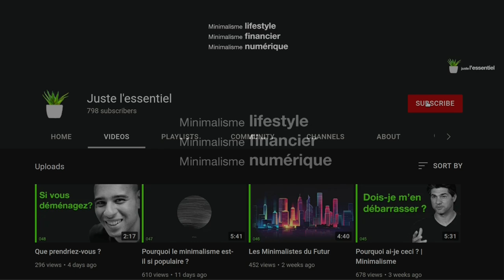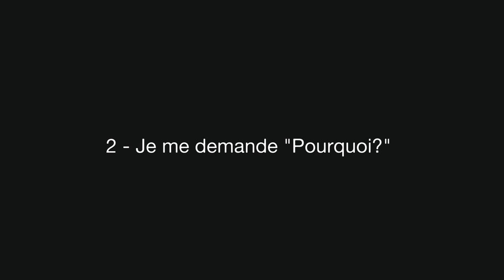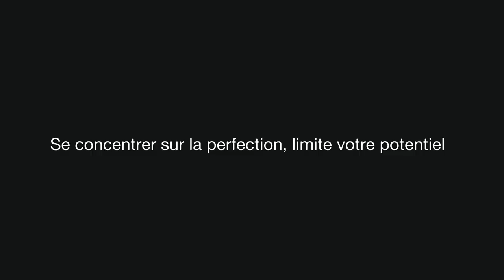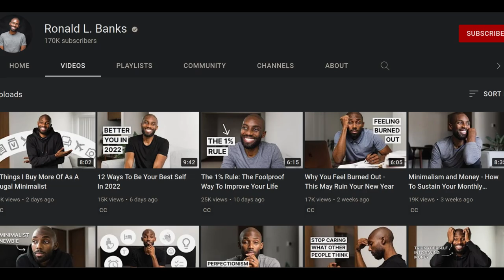La PERFECTION a failli ruiner ma vie | Minimalisme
Amicalement
Todd